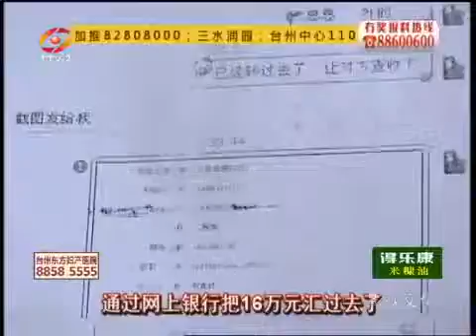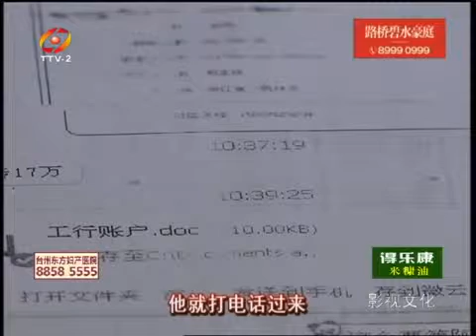椒江：QQ冒充公司老总 诈骗16万现金 浙江台州话 台州电视台方言节目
椒江：QQ冒充公司老总 诈骗16万现金   台州话   台州方言电视台节目